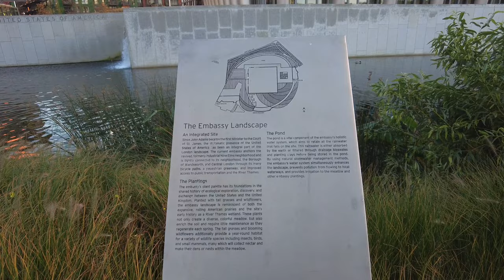Scenic Shorts: US Embassy & Sky Pool at Nine Elms | Exploring Embassy Gardens. October 2021 [4K]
Enjoy this short walk recorded in Autumn shortly before sunset in Nine Elms. Beginning at the US Embassy and enjoying the scenery of the grounds, join me as I make my way to Embassy Gardens where The Sky Pool is found, before ending the video taking in one last look at the architectural marvel that is the US Embassy building.

Opened in December 2017, the US Embassy moved to its new location in Nine Elms from its previous location at Grosevnor Square in Mayfair. There is no doubt from a visual point of view the new location is simply stunning with incredible and unique architecture. Alot of investment has taken place in Nine Elms and the surrounding area in recent years and that includes Embassy Gardens where The Sky Pool, a 25 metre long pool connects to adjacent buildings and with the crystal clear water and the glass panels, it can almost appear as though people are swimming in the air!!

Recorded 31st October 2021

Timestamps:

00:00 US Embassy
03:38 Embassy Gardens
06:40 Sky Pool